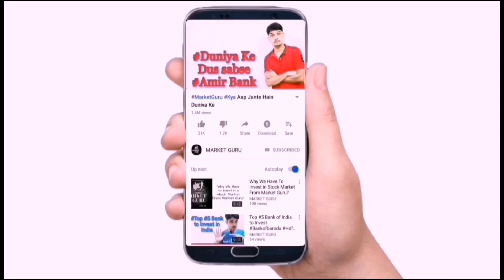Mil Gaya Deepak nitrite se bhi behtarin stock chemical sector ka fundamental and Technical Analysis